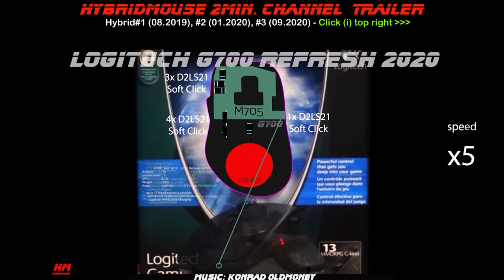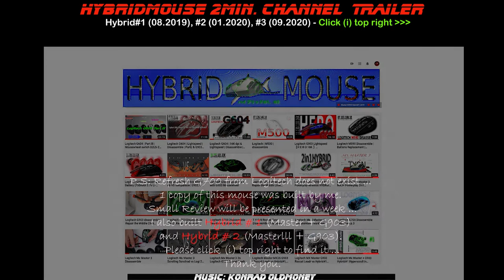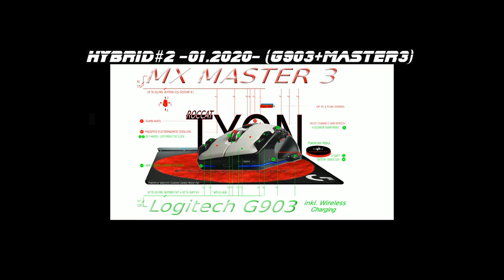2in1.Hybridmouse Channel Trailer | Hybrid l ll lll | lV V Vl Vll Vlll lX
Mx Master 2S - Logitech 2S2 mx4? Full upgrade / Rebuild with 15 (!) Buttons: Hybrid V.19

CadMouse Hybrid V.16: Mx Master 2S - 2S2 Full Rebuild with 15 (!) Buttons instead of 7 now...
Hybridmouse Channel Trailer | Hybrid 1 l 2 ll 3 lll , 4 lV* ,  V** :  MX Master 2S - 2S2  , Vl***

0:00 Hybrimouse Animation

0:17 Hybrimouse ll: G903+Mx3
0:33 Hybrimouse l: G903+Mx Master  in Leadr Shell
0:43 Hybrimouse lll #3: G903+M705
1:32  Hybrimouse #2: G903+Mx3  in Tyon Shell
2:09 Hybrimouse #3: G700/G700S Refresh (G903+M705)

Hybridmouse 2min Channel Trailer | Channeltrailer |  2in1 HybridMouse |
Master MX3+G903 | Mx | G700 | Tyon Shell | Leadr Shell | Powerplay Logitech | DIY | how to make soft Click | adobe video